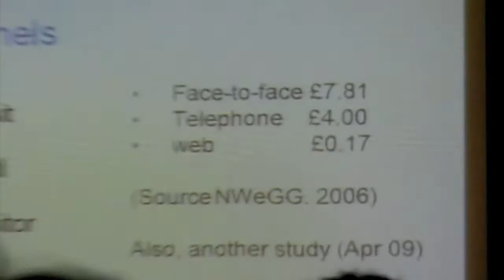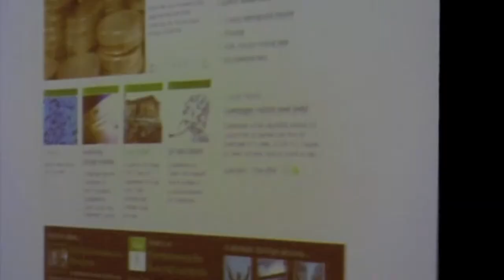Cheltenham Borough Council talking about their Jadu CMS and Web 2.0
SOCITM Better Connected 2009 - Brimingham Seminar with John Steed, from Cheltenham Borough Council talking about their Jadu CMS and Web 2.0